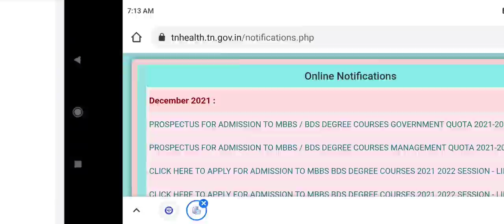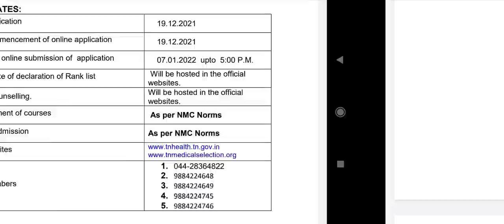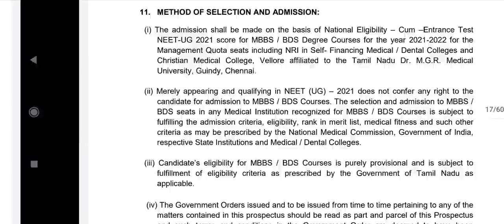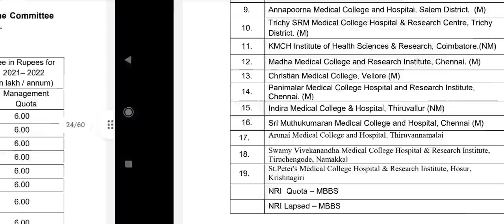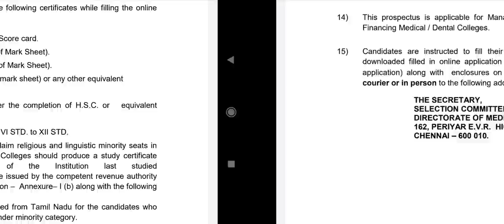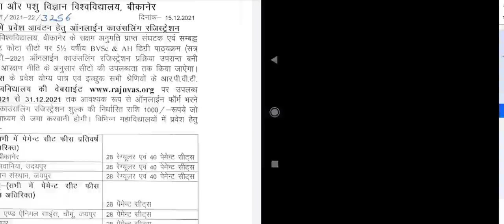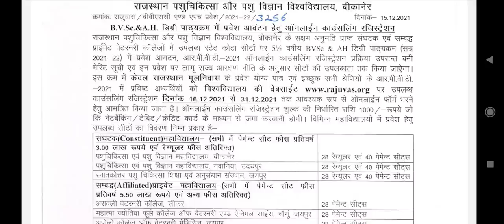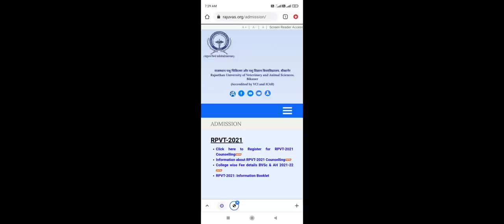NEET TN Open State Counseling 2021 started !! Raj Veterinary registration started !! How to apply ?